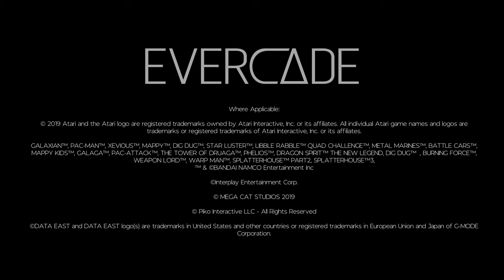Evercade (trailer)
L'Evercade est désormais disponible en France, et 4 nouvelles cartouches se dévoilent pour 2020.

La console est disponible au travers de deux packs au lancement :
- Starter Pack : Console + 1 cartouche : #002 Namco Museum Collection 1
- Premium Pack : Consoles + 3 cartouches : #002 Namco Museum Collection 1 + #004 Interplay Collection 1 + #001 Atari Collection 1

Une bibliothèque de 10 cartouches de jeux, toutes au prix unique de 19,99€, accompagne le lancement de la console.